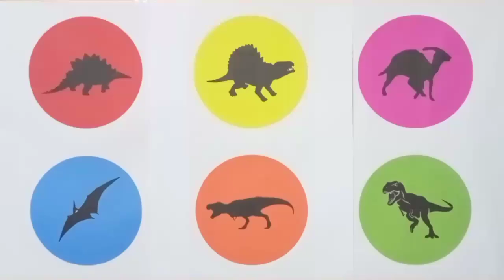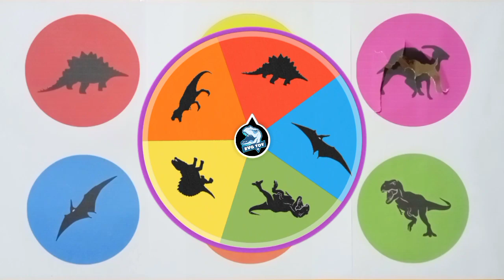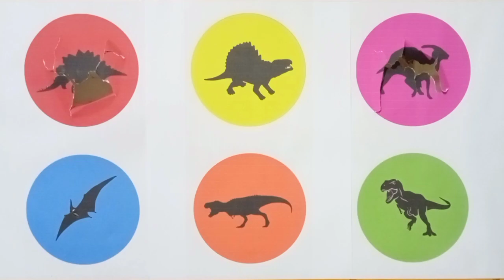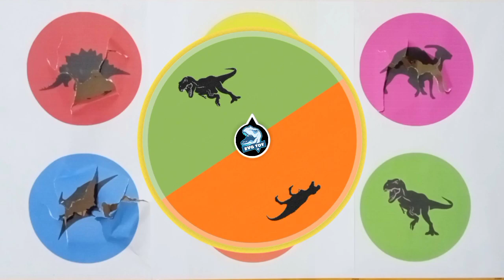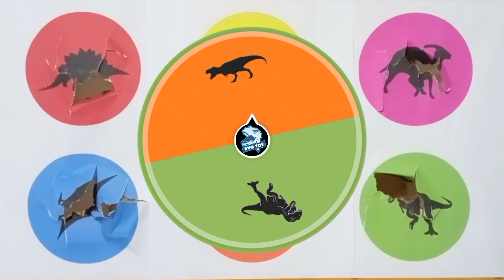Jurassic World Evolution 2: Allosaurus, Dimetrodon, Parasaurolopus, Stegosaurus, T-Rex, Pteronodon.